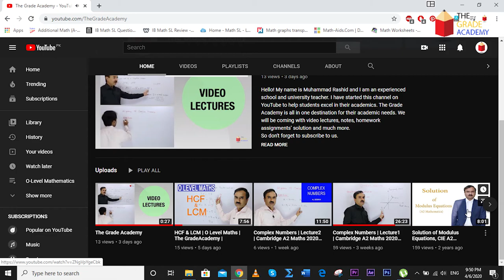Online Education at Home During COVID-19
This video is about distance learning during the pandemic covid-19.